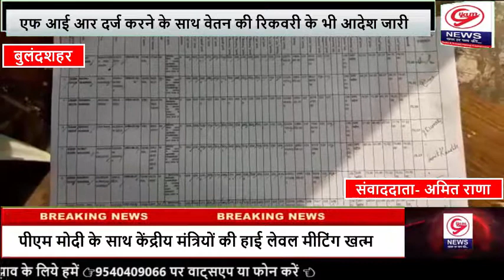। Nonstop News | चार फर्जी शिक्षकों की सेवा समाप्त । Gyam News | 5 December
स्लग - चार फर्जी शिक्षकों की सेवा समाप्त - बुलंदशहर  -- 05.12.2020

एंकर - बेसिक शिक्षा विभाग के जनपद में संचालित स्कूलों में फर्जी दस्तावेजों पर 4 शिक्षक नौकरी करते मिले, चारों शिक्षकों पर बीएसए ने कार्यवाही करते हुए उनकी सेवा समाप्त की है, वही चारों शिक्षकों पर एफ आई आर दर्ज करने के साथ वेतन की रिकवरी के भी आदेश जारी कर दिए हैं।

वीओ - उत्तर प्रदेश  बुलंदशहर में फर्जी दस्तावेजों से बेसिक शिक्षा परिषदीय स्कूलों में कस्तूरबा गांधी विद्यालय में शिक्षिका शिक्षक नौकरी करते पाए गए थे, साथ ही बेसिक शिक्षा अधिकारी को जनपद के परिषदीय स्कूलों में ऐसे शिक्षकों का पता कर उन पर कड़ी कार्रवाई करने के आदेश भी शासन ने दिए थे। कुछ शिकायतें भी मिली थी कि जनपद में फर्जी शिक्षक दस्तावेजों पर कई शिक्षक नौकरी कर रहे हैं।

पिछले दिनों लगातार बुलंदशहर सुर्ख़ियों में रहा है वज़ह थी कस्तूरबा गांधी विद्यालयों में शिक्षिका फर्जी दस्तावेजों पर नौकरी करती पाई गई और एफआईआर होने के बावजूद भी आज तक उनका पता नहीं लगा, जनपद में फर्जी शैक्षिक दस्तावेजों पर कई शिक्षक नौकरी कर रहे हैं, ऐसा शासन का आदेश मिलते ही बुलंदशहर के बीएसए अखंड प्रताप सिंह ने सभी एबीएसए व अन्य अधिकारियों को ऐसे शिक्षकों की तलाश के लिए एक आदेश जारी किया था। जिस पर अफसरों ने ऐसे शिक्षकों की तलाश की। अभी तक चार ऐसे शिक्षक मिले जो फर्जी शैक्षिक दस्तावेजों पर नौकरी कर रहे थे बेसिक शिक्षा अधिकारी के अनुसार दानपुर ब्लॉक, सिकंदराबाद ब्लाक और डिबाई ब्लाक में फर्जी शैक्षिक दस्तावेजों पर नौकरी करते मिले। इन शिक्षकों की यूपीटेट की मार्कशीट भी फर्जी थी, ये सभी फर्जी टीचर लगातार नौकरी कर रहे थे। उत्तर प्रदेश सरकार के मुख्यमंत्री योगी आदित्यनाथ की इस मुहिम से बेसिक शिक्षा विभाग में हो रही फर्जी नियुक्तियों पर रोक लगी है।

बुलंदशहर के बेसिक शिक्षा अधिकारी अखंड प्रताप सिंह ने बताया कि परिषदीय स्कूलों में फर्जी शिक्षक दस्तावेजों पर नौकरी कर रहे 4 शिक्षक मिले हैं।जिनकी तत्काल प्रभाव से सेवा समाप्त करने के साथ उनके खिलाफ एफआईआर दर्ज कराकर वेतन की रिकवरी के आदेश जारी कर दिए हैं। अभी भी ऐसे कई शिक्षक रडार पर है, जनपद में किसी ऐसे शिक्षक को नहीं बख्शा जाएगा जो फर्जी शैक्षिक दस्तावेजों पर नौकरी कर  रहे है।

बाइट -- अखंड प्रताप सिंह --  बीएसए बुलंदशहर

संवाददाता अमित राणा बुलंदशहर